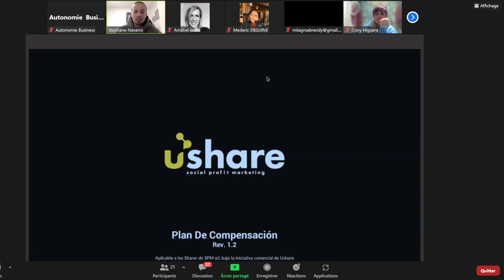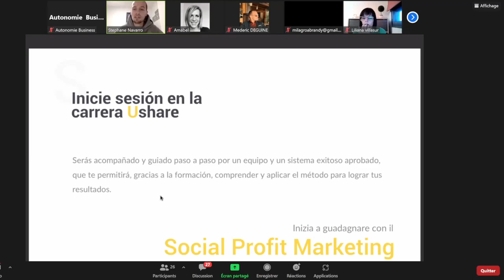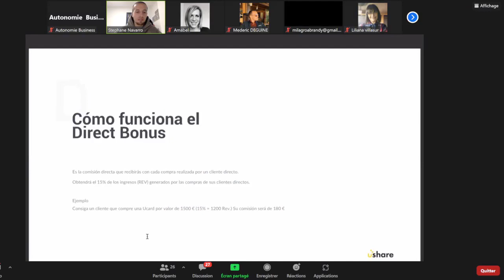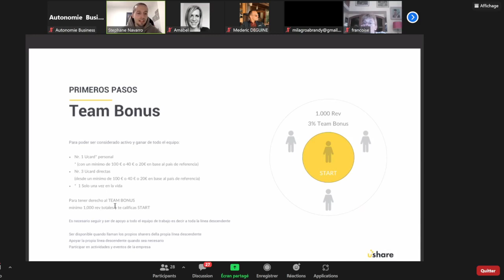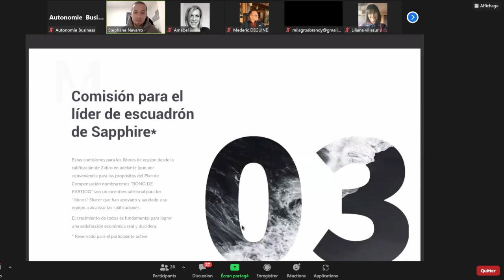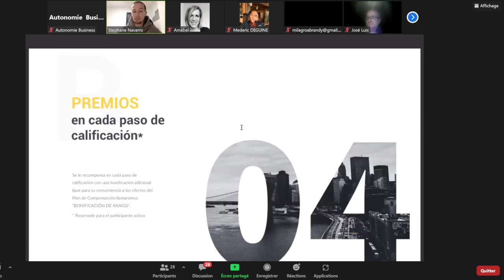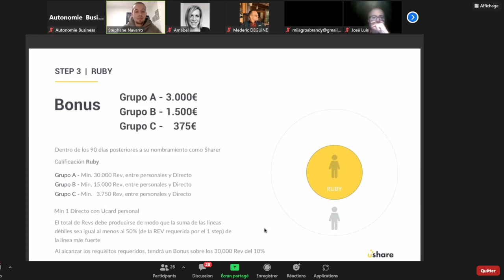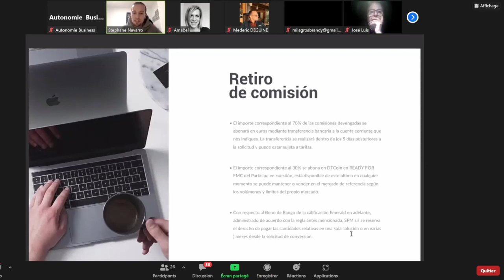UShare | Plan de carrière en Espagnol animé par Stéphane Navarro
Replay de la présentation du 29 janvier 2022